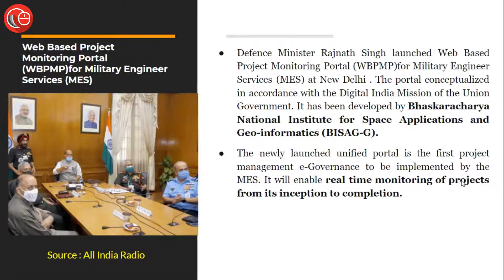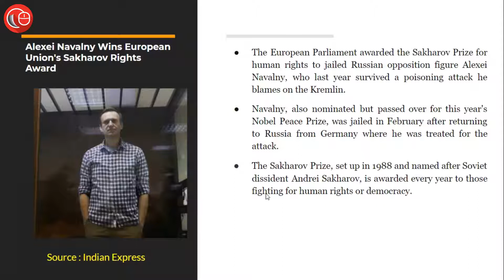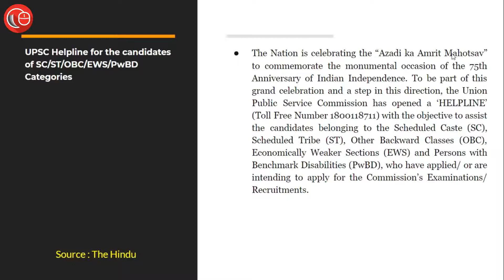News in Flash in English | 21st October 2021| Important News for Law Exams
In this episode we covered the following heads:
1. Web Based Project Monitoring Portal (WBPMP)for Military Engineer Services (MES)Indian Army wins gold medal at Cambrian Patrol Exercise in UK
2. India achieves milestone of 100 crore covid vaccinations
3. Alexei Navalny Wins European Union's Sakharov Rights Award
4. UPSC Helpline for the candidates of SC/ST/OBC/EWS/PwBD Categories